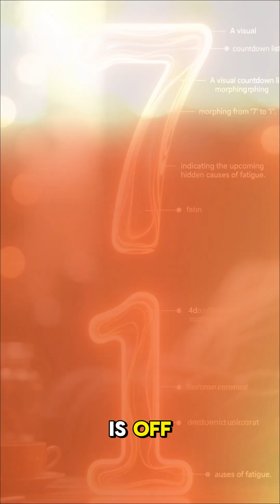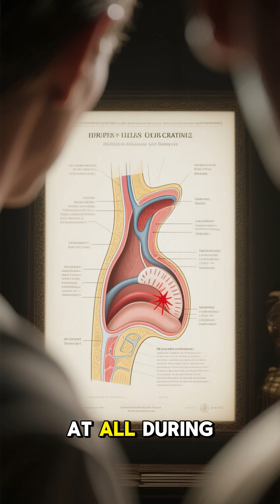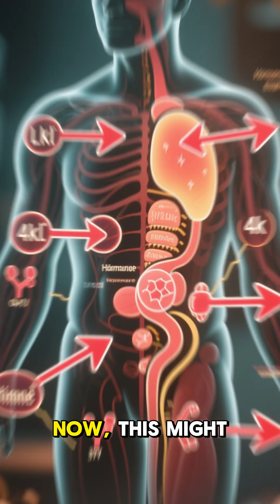Why Am I Always Tired 7 Hidden Health Causes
Anemia (Iron Deficiency)
If you feel drained no matter how much you sleep, your blood might not be carrying enough oxygen—classic sign of anemia.”

Thyroid Problems
“When your thyroid slows down, so does your entire body—causing extreme fatigue that most people blame on stress.”

Sleep Apnea
“Think you’re sleeping 8 hours? If you snore or stop breathing at night, sleep apnea could be silently robbing your energy.”

Chronic Stress & Cortisol Imbalance
“Feeling wired but tired? Chronic stress messes with your hormones, leaving you exhausted even after rest.”

Poor Nutrition & Vitamin Deficiencies
“Sometimes it’s not about sleep at all—your body might be starving for key vitamins like B12 or D.”